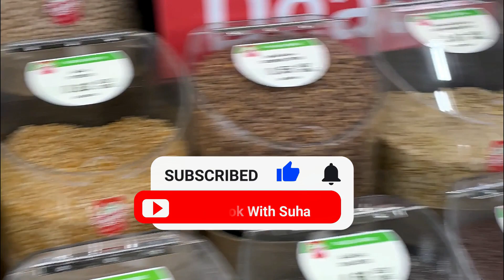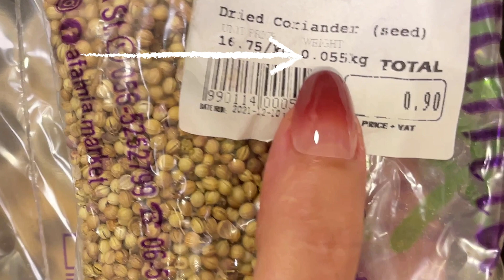خلطة بهارات البرياني .. Biryani Spice Mix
خلطة بهارات البرياني
الخلطة السرية لامي وجدتي
1) دارسين – قرفة
2) جوزة الطيب
3) زنجبيل مطحون
4) ورد مجفف
5) كبابة – بهار حلو
6) فلفل اسود
7) كزبرة
8) حبة حلوة - الشمر
9) كمون
10) ينسون
11) قرنفل
12) هيل
الكمية المطلوبة 50غم لكل مادة

Biryani Spice Mix
The Secret Mixture for My Mother and Grandmother
1) Cinnamon
2) Nutmeg
3) Ground ginger
4) Dried roses
5) Piper Cubeba
6) Black pepper
7) Coriander
8) Sweet fennel
9) Cumin
10) Anise
11) Carnation
12) Cardamom
The Required Quantity Is 50gm For Each Material

ادوات طبخ قد تحتاجها:
1. مفرش سليكون لفرد عجائن الفطائر والبيتزا

2. قالب كيك ( Cheesecake ) من برستيج

3. قالب كيك شكل مميز غير قابل للالتصاق من نوعية ممتازة ( برستيج)

4. معالق الطبخ وصنع الكيك والمعجبنات (المجموعة كاملة) لن تحتاجي شي اخر بعد شراء هذه المجموعة.

5. خلاط كهربائي متعدد الاستعمال نوعية جيدة وسعر مميز .. لن تحتاجي الى اي نوع اخر للخلط او الفرم

6. المجموعة الكاملة لادوات تزين الكيك والمعجنات ، لن تحتاجي قطعة اخرى لادوات التزين بعد شراء هذه المجموعة.

7. المجموعة الكاملة لصواني الخبز والشوي .. بعد حصولك على هذه المجموعة لن تحتاجي الى صينية خبز اخرى

Cooking utensils you may need:
1. A silicone mat for rolling out pies and pizza dough

2. Cheesecake pan from Prestige

3. Premium quality non-stick cake pan from (Prestige)

4. Cooking spoons and making cakes and pastries (the complete set) You will not need anything else after purchasing this set.

5. A multi-use electric mixer, a good quality and a great price.. You will not need any other type for mixing or chopping

6. The complete set of cake and pastry decorating tools, you will not need another piece of decorating tools after purchasing this set.

7. The complete set of baking and grilling trays  .. After you get this set, you will not need another baking tray